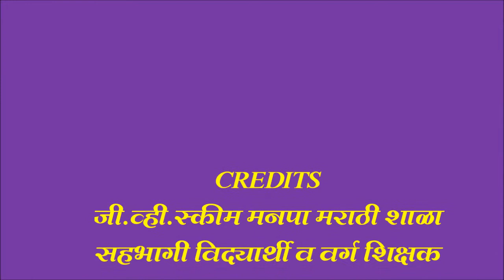आकाश कंदील कार्यशाळा २०२२ जी.व्हि.स्कीम मनपा मराठी शाळा मुलुंड पूर्व ८१#Vidyadhar Mhatre